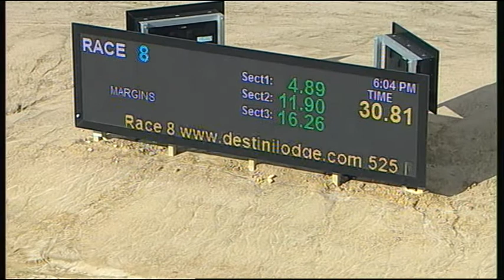TRA MON 14 DEC 15 R8